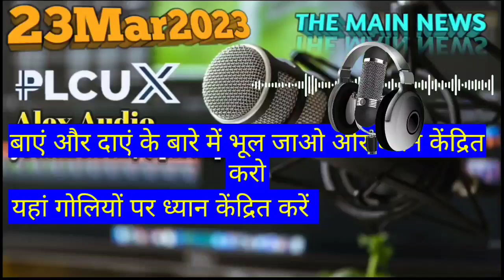𝟚𝟛𝕄𝕒𝕣𝟚𝟘𝟚𝟛 हिंदी (𝕊𝕦𝕓𝕥𝕚𝕥𝕝𝕖) शब्दों में 𝔸𝕝𝕖𝕩 𝕊𝕚𝕣 𝕀𝕞𝕡𝕠𝕣𝕥𝕒𝕟𝕥 𝕄𝕖𝕤𝕤𝕒𝕘𝕖 𝕚𝕟 𝔼ℕ𝔾𝕃𝕀𝕊ℍ 𝔸𝕦𝕕𝕚𝕠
Plc ultima